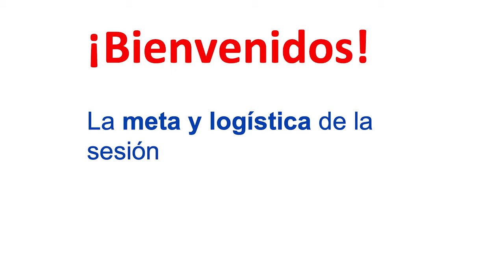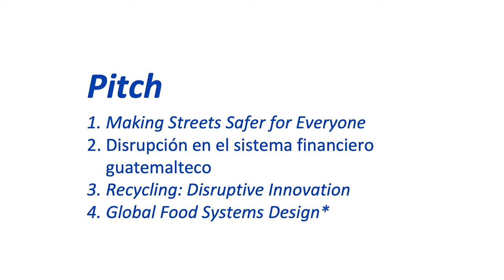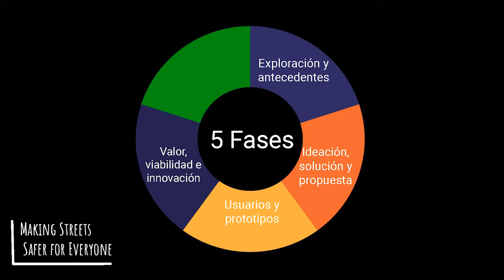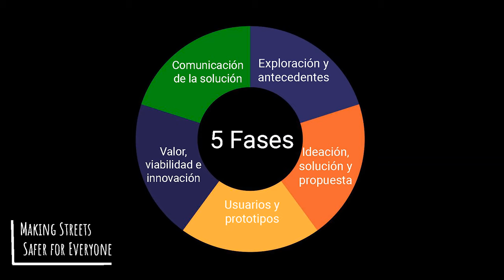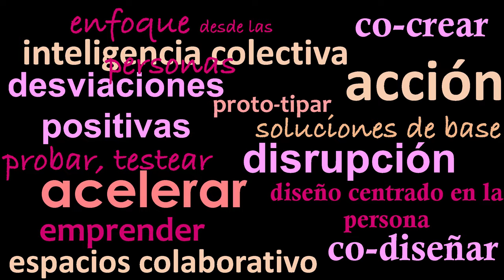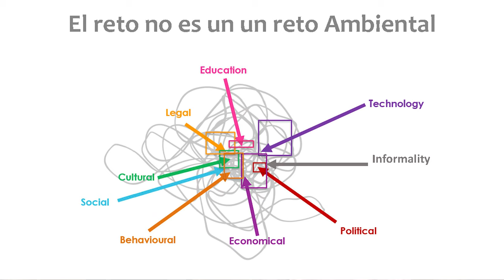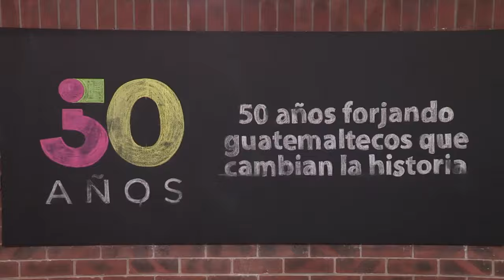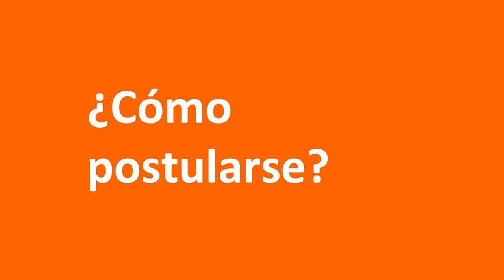Colab UFM: Experiencias de aprendizaje | 2do semestre 2021 | Pitch I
CoLab UFM es un modelo de aprendizaje interdisciplinario en donde los estudiantes aplican los principios de la libertad a retos sociales, guiando y prototipando soluciones privadas, voluntarias y de libre mercado.

La libertad en acción se realiza a través de diferentes fases para que el estudiante se adueñe de la solución a problemas reales, desarrollen su espíritu emprendedor y diseñen propuestas privadas acertadas con un impacto real.

Conoce más sobre las experiencias de aprendizaje en colab.ufm.edu